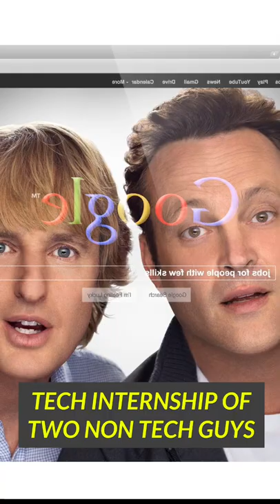Famous Movies and TV Shows on Programming & Hacking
Famous movies and TV series which are based on programming, startups, hacking, and coder's life.